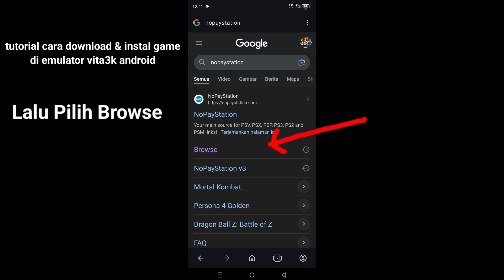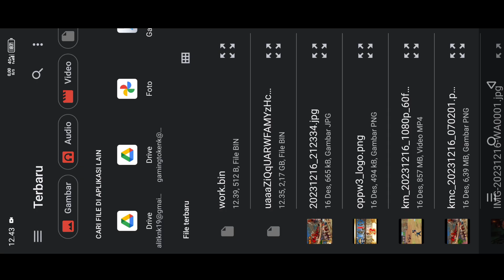TUTORIAL CARA DOWNLOAD DAN INSTAL GAME DI EMULATOR VITA3K ANDROID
Di Video Kali Ini Gw Bakal Memberikan Tutorial Cara Download & Instal Game Di Emulator Vita3k Android , Simak Baik Baik Video Nya

my device:

- Gpu Mali
- Ram 8/256